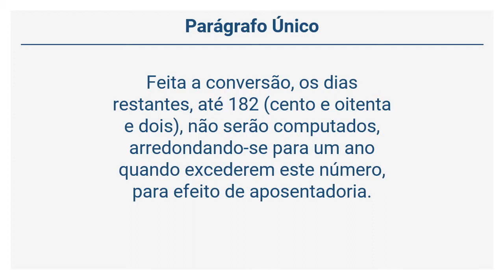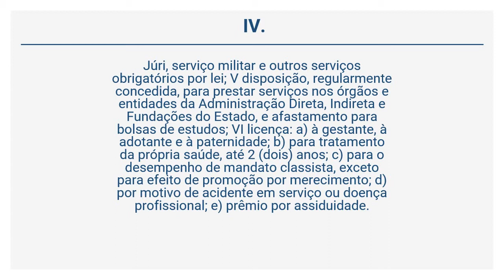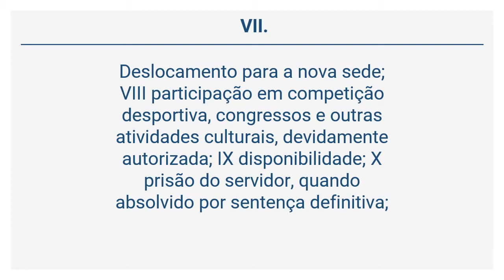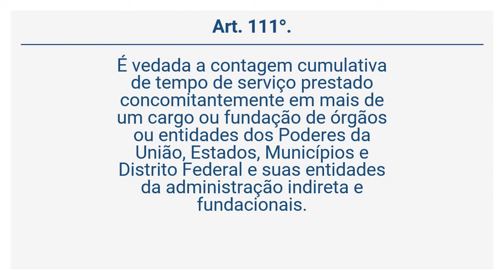Lei Complementar 13/1994 (13 de 23) - DO TEMPO DE SERVIÇO.